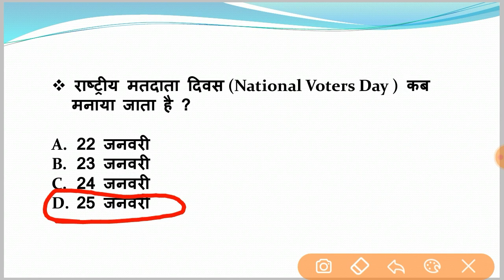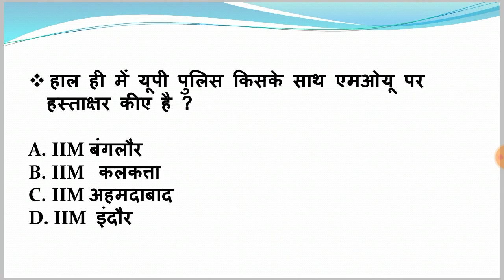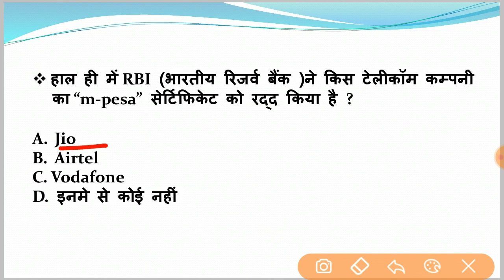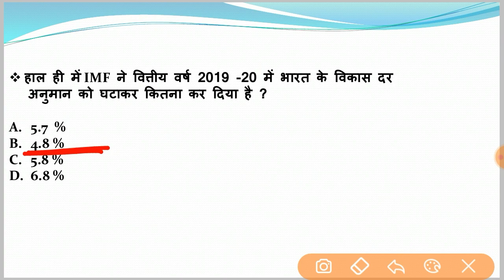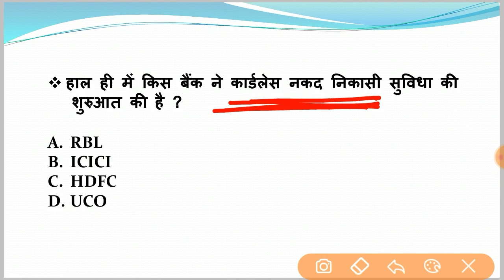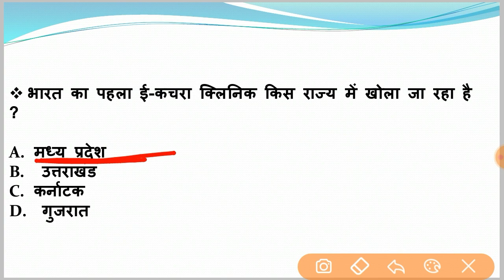Current Affairs of 26 & 27 january ( Quiz )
Current Affairs of 27 & 27 january ( quiz )

Join telegram 👉@shwetamaddeshia

Join me on unacademy 👉 shweta maddheshiya